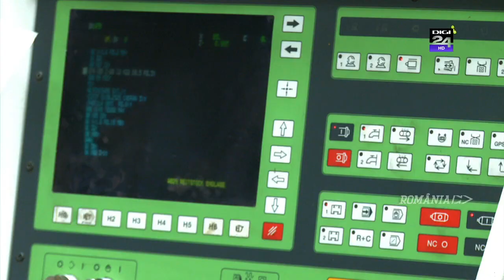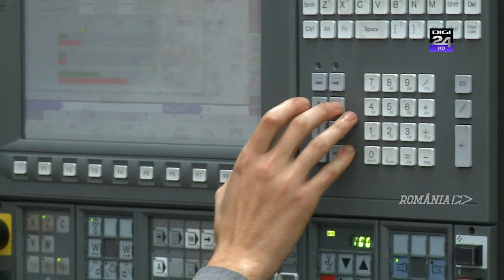IRUM, tractoare romanesti, TRANSFORMAREA, Romania Fast Forward cu Sergiu Voicu, Digi24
producatorul roman de tractoare IRUM din Reghin -
fragment din reportajul cu povestea companiei

cu:
Mircea Oltean - antreprenor
Andrei Oltean  - director de dezvoltare
Violeta Oltean - antreprenor
Horaţiu Morariu - director comercial
Călin Alfianu - responsabil departament cercetare
Csaba Szekely - maistru atelier CNC
Petru? Ioan - şef sec?ie Turnătorie
Eduard Lucaci - manager proiect Centrul de Cercetare
Mircea Farcaş - inginer în departamentul proiectare
Petre Daea - ministrul agriculturii
Sergiu Voicu - jurnalist Digi24

montaj: Madalin Alexandru Manole
operatori: Lucian Sandu, Radu Zinca
un REPORTAJ de Sergiu Voicu